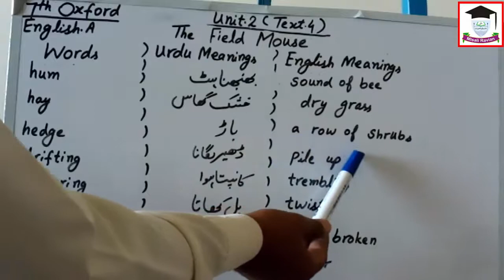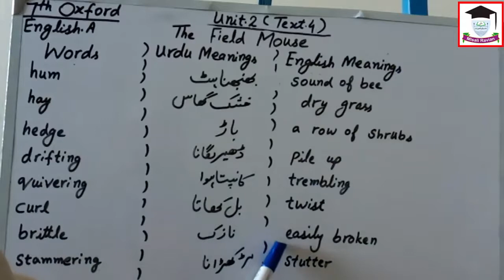English Class 7 OXF, UNIT 2, THE FIELD MOUSE WORDS MEANING